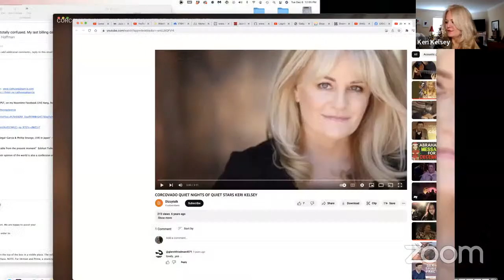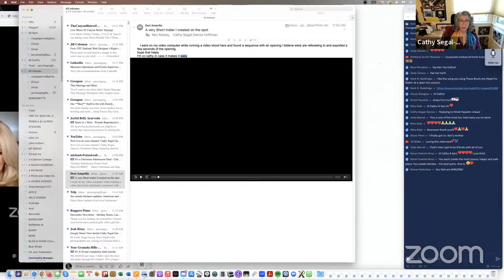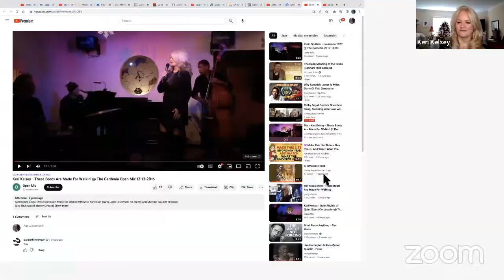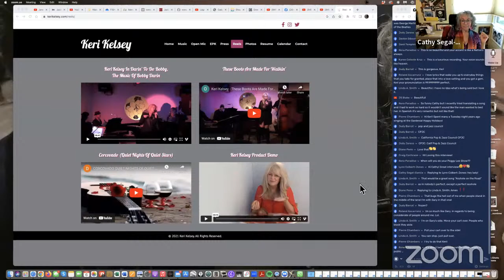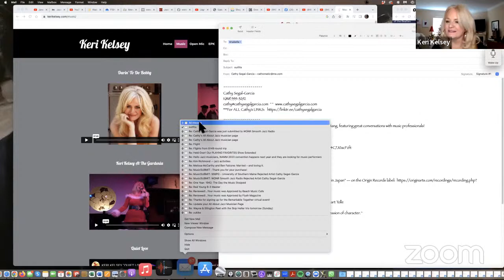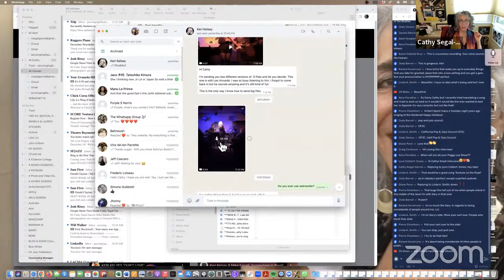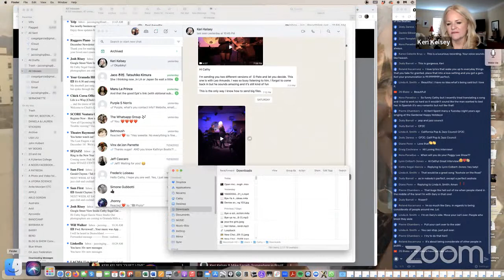Cathy Segal-Garcia’s Noontime Hang, featuring KERI KELSEY, Vocalist, hostess, actress and Comedienne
Cathy Segal-Garcia’s Noontime Hang, featuring interviews with jazz people and other musicians!

My LIVE guest today 12/6/22, is KERI KELSEY. Vocalist, hostess, actress and Comedienne! (My 495th day’s guest!)

Keri Kelsey is a woman with, to put it mildly, an eclectic background. Her life experiences are as diverse as traveling with the circus, riding a tiger bareback, assisting a juggler, working as an on-the-spot radio news reporter and a literary agent, signing for the deaf, and swinging 35 feet in the air from a float in the Rose Bowl Parade! (not easy for someone afraid of heights... she found, however, that fear is calmed somewhat when a paycheck is involved...)

Keri draws inspiration from all these experiences for her personal and compelling performances, while earning a reputation for being, as one reviewer recently put it, "the definition of glamour".
She counts among her musical inspirations Julie Wilson, Ann Hampton Calloway and Nancy Wilson. A native of Louisville, Kentucky, Keri Kelsey received her BA in Theater Arts from Florida Southern College.

She then moved to New York City where she acted and also did various intriguing jobs, even working for the man who designed the Barbie. But most importantly, she took in as much as she could of the incredible city where she had always dreamed of living. Just before she was set to move back home she decided it was time to run away with the circus, (it may have had something to do with the daring young man on the flying trapeze - in tights!) She married him and joined The Big Apple Circus.

After trying out the trapeze and discovering she had limited athletic ability, (in addition to the acrophobia,) she started selling popcorn. With the birth of their son Alex, a house without wheels came calling, and it was off to Los Angeles where her husband began doing stunts in movies.
After a stint as a literary agent, Keri separated from her husband and knew it was time to get back to what she loved: music. Performances at the Cinegrill, Masquers, The Plush Room and The Gardenia followed, as did a return to New York, to perform at Tavern On The Green and Danny’s Skylight L Lounge. She currently hosts the open mic at The Gardenia on Tuesdays.
COMING DAYS: Keri Kelsey, Ellen Burr, Ron Satterfield, Larry Dunlap, Bili Redd Thedford, Elisabeth Kontomanu, Simone Gubbiotti, Calabria Foti and Bob McChesney, Andre Charlier and Benoit Sourisse, Benn Clatworthy, Flora Purim, Cathy Segal-Garcia, Dave Liebman, Leslie Lewis & Gerard Hagen, Windy Barnes, Marc Copland, Suzanne Pittson, Danny Green, Cathy Segla-Garcia & Mary Bogue,…and more!

7 days a week, featuring casual interviews with successful music professionals, mostly jazz.

Thanks!